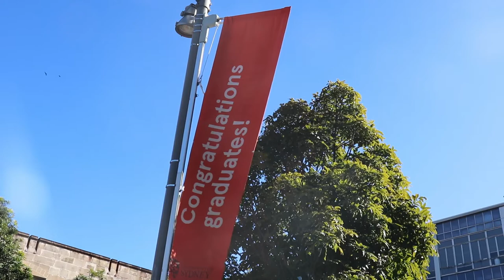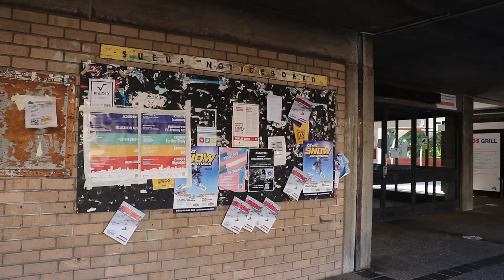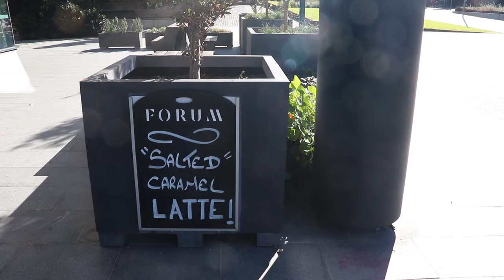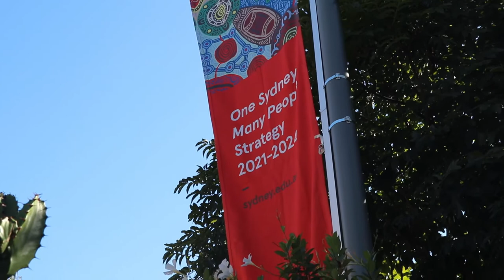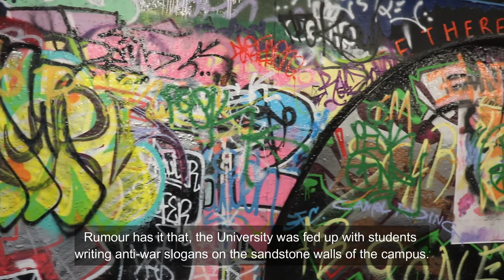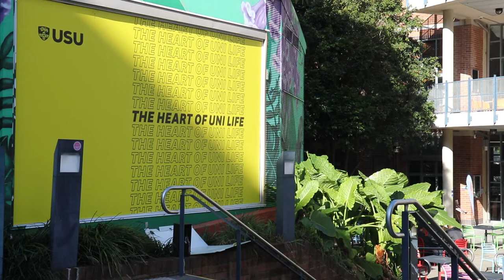University of Sydney Campus tour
In this video, we take a tour of University of Sydney, in Sydney, Australia. I shot this video during the semester break and so the campus is a bit quiet. But, that was the best part as you get to reach the university like it was a rainforest!

--Interesting links--